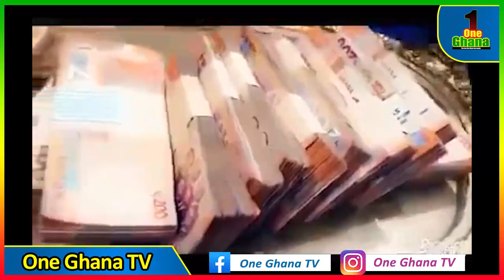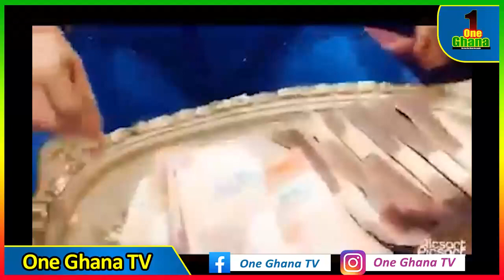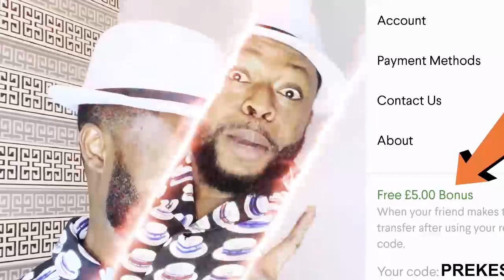IGP Dampare’s men investigates Nana Agradaa over scαmming church members; This is how it happened